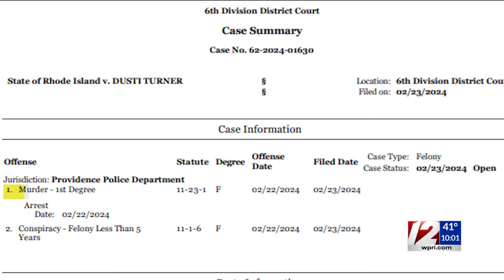2 charged with killing woman found in Providence river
Police have arrested two women believed to be responsible for the death of another woman who was found in the Woonasquatucket River.